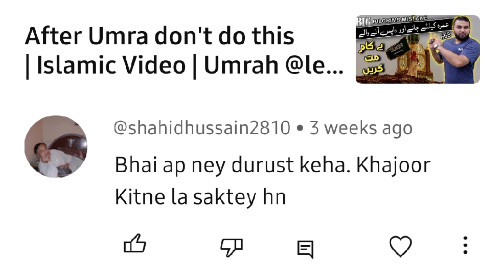Kitni khajoren la sktay | Umrah | Makkah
How many dates can be brought during Hajj and Umrah?
How much is allowed on which airline?
Saudi Airlines
P i a
Emirates
Qatar Airlines
India Airlines
Gulf Airline
Dubai Airlines
Apart from this, different airlines of the world
How to pack?
Airport problems?
Hajj and Umrah and airport problems?
What happens at the airport?
What is the big problem?
How much baggage is allowed?
Hand carry luggage and travel
A lot more than that.